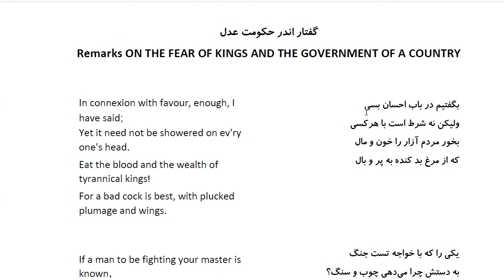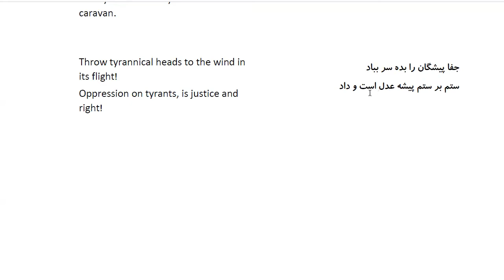Bustan: In Farsi with English Translation-Part 86: گفتار اندر حکومت عدل